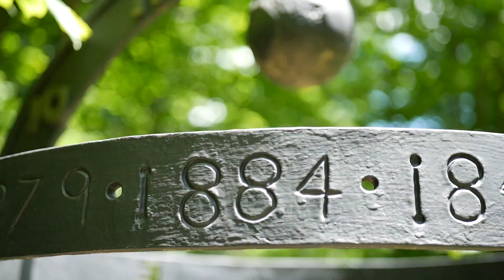Plating Foraged Wild Strawberries, Wood Sorrel and Wild Rose: Haliburton Travel Log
This footage was taken up in Haliburton, Ontario during the summer.  I foraged for some wild strawberries, wood sorrel and wild roses then plated them all to create a bit of a play on strawberries and cream.  I made a creme anglaise, candied the rose petals and let the wood sorrel and wild strawberries as they are since they're flavour is best untampered with.  The plate I used came from a local Potter named Rickie Woods, there will be a longer video coming that highlights her story in more detail.  Essentially this is a bit of a cooking and travel video showing off Haliburton and the food available locally.  The poem read over the video is called No Leaders Please and it's by Charles Bukowski. It's one of my favourite poems ever. Voice over by Tom O'Bedlam or Spoke Verse

Some of the Equipment I use to film this:
My Camera
My Favourite Lens
My Stabilizer
The GoPro
The Neewer Friction Arm
The Foto&Tech Shutter Release

This video does not take the place of professional advice and instruction on wild edibles.  KAC takes no responsibility for any person who chooses to forage; do so at your own risk and with supervision from an expert.